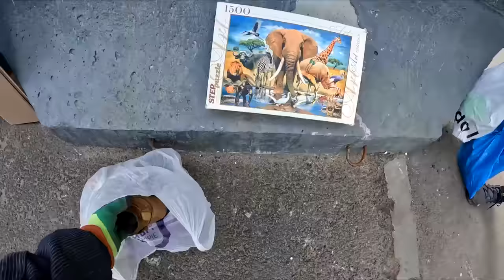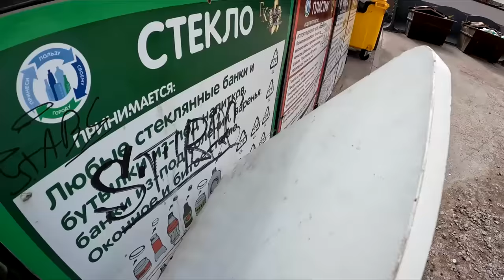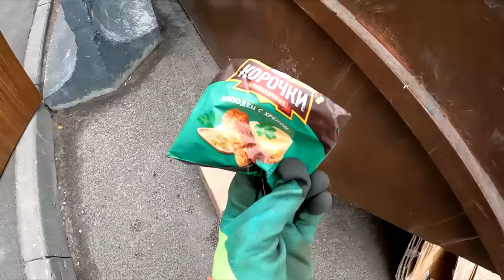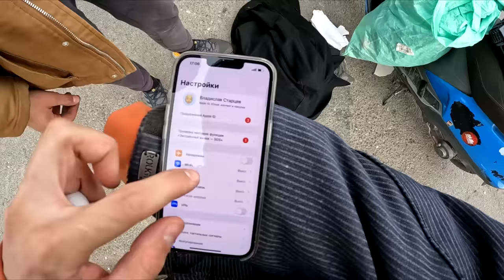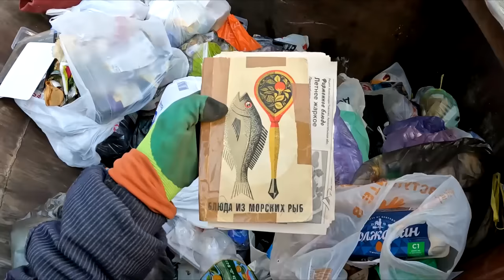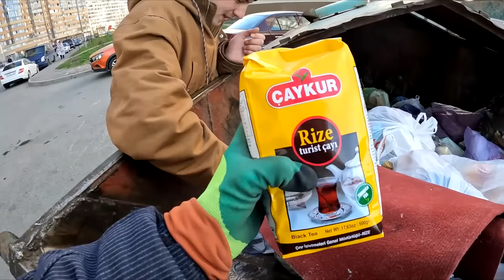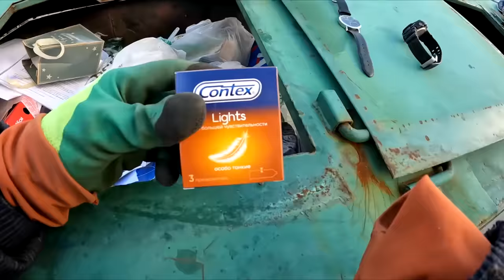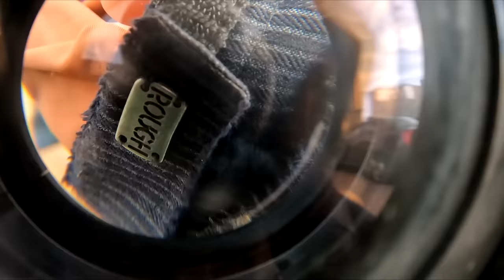Как я зарабатываю лазая по мусоркам Питера ? Dumpster Diving in RUSSIA #32